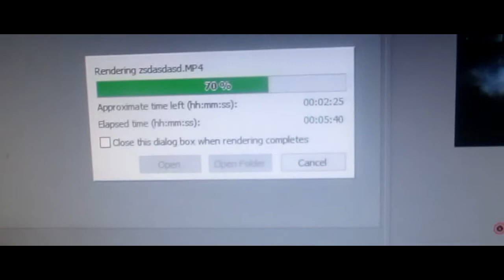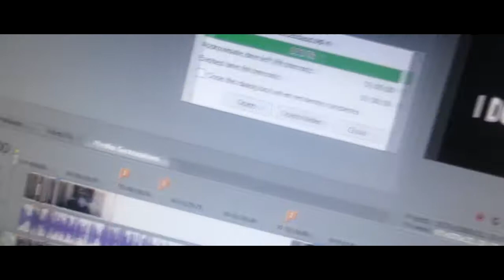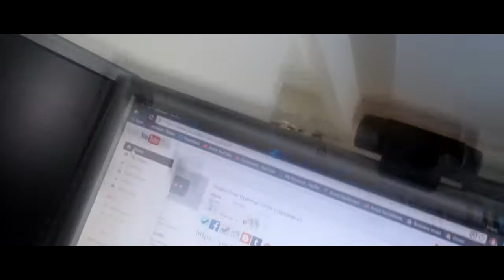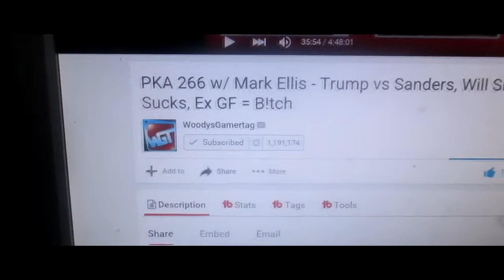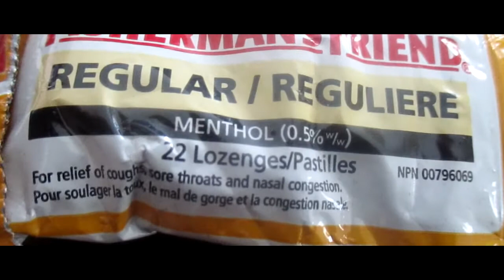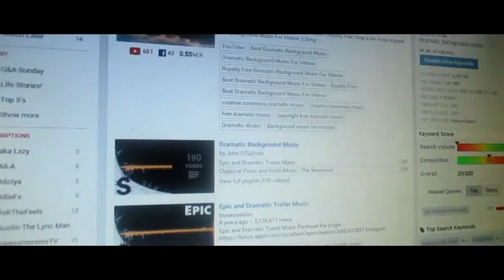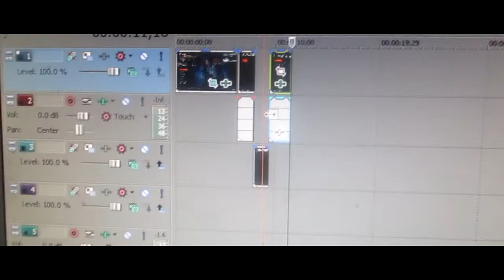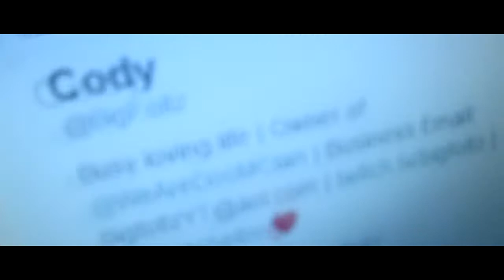DAY IN THE LIFE!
Check me out on my Social Medias!
★ Xbox Live: ehAvoid